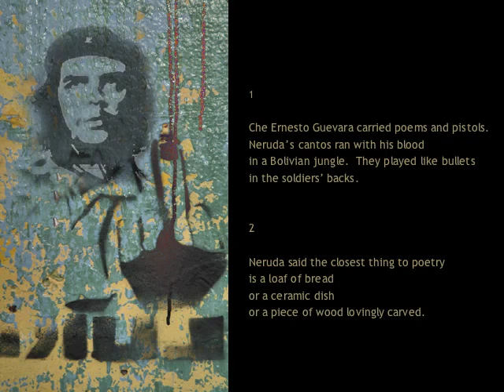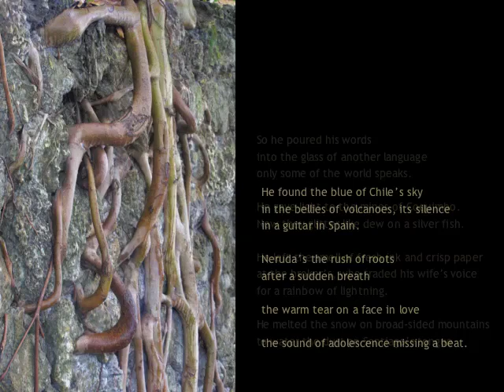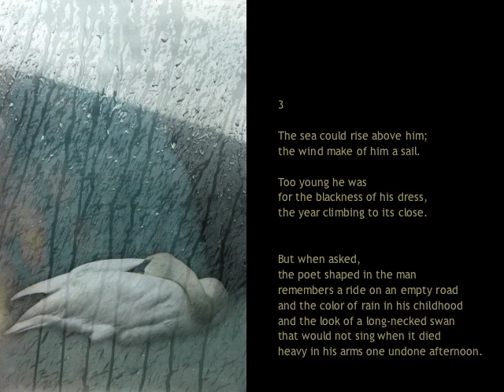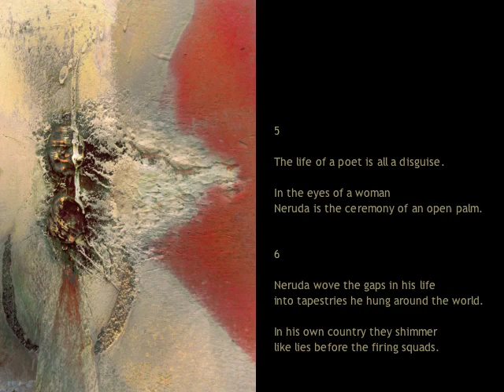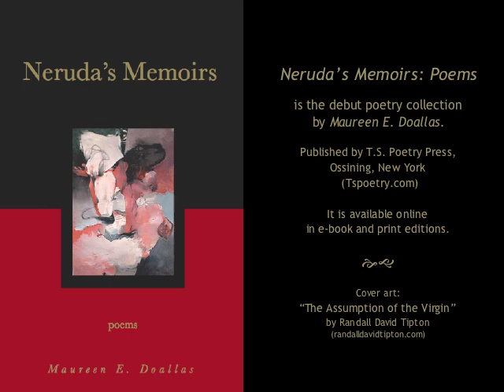Neruda's memoirs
A reading of the poem entitled "Neruda's Memoirs," from Maureen E. Doallas debut book of poetry, Neruda's Memoirs: Poems.